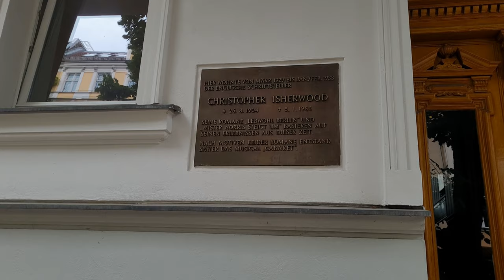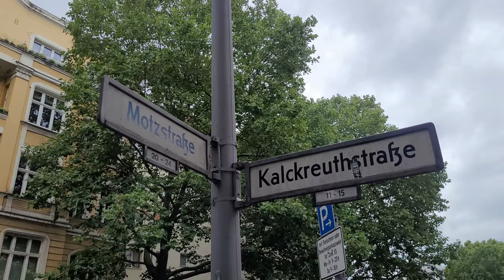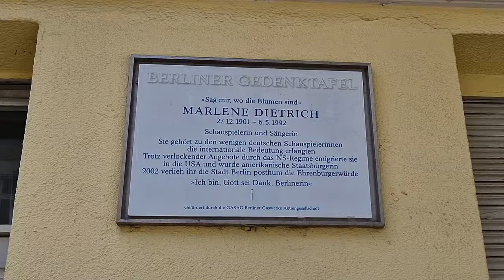Van Life Berlin: Experiencing the Roaring 1920s in 2024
I am exploring Schöneberg, Berlin with my stealth van, called Dean. I discover this part of Berlin through the lens of Christopher Isherwood's diaries! This 15-minute video dives into the heart of 1920s Berlin, where Isherwood's experiences inspired the iconic musical "Cabaret." Discover the streets he walked, the cafes he frequented, and how his stories birthed a timeless tale. I also explore the rise of Marlene Dietrich, another star who shone brightly in Schöneberg's vibrant scene. Join me for a glimpse into the era that birthed unforgettable musicals and dazzling stars!

Hopefully you are enjoying this journey of discovering vanlife as much as I am and I am managing to show you just some of the trial and tribulations when starting living in a small stealth-like van, whilst also showing you life and landscapes that Spain has to offer in this "seeking winter sun" travel vlog.
Because I am newbie,  I am trying to include a bit of everything, some scenery mixed, talking - with my usual solo male van life dry humour.
I always love hearing what you lot think in the comments so do let me know what you love / like / or would like to see/hear differently, and as always, thank you for watching!

Main Camera: Sony ZV-1
Mobile Phone Camera: Samsung S21 +S22
Drone (but not a drone): Insta360x3
Powerstation: Ecoflow River Max
Compressor Fridge/Box: Mestic